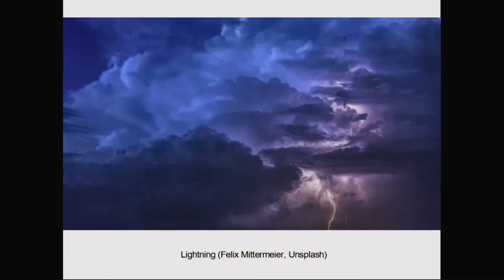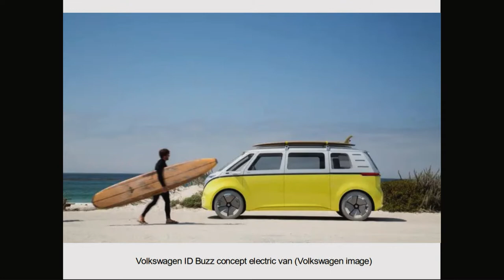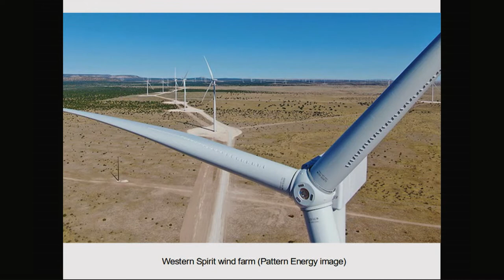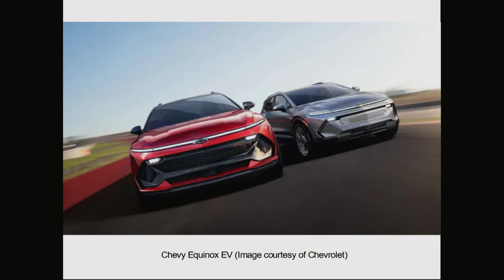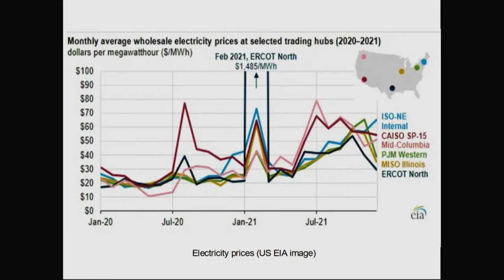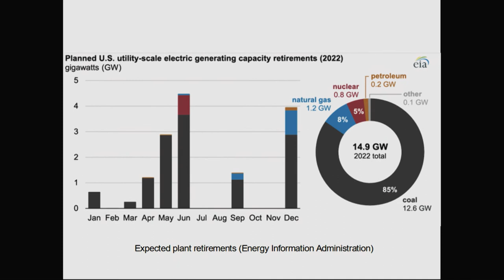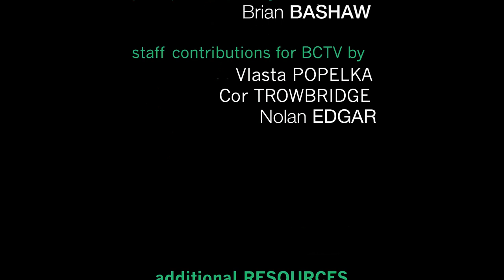Energy Week with George Harvey: Energy Week #453 - 1/13/2022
Renewable energy technology is ready for us to use. Lightning is getting more common in the Arctic. A 1-GW wind farm is going up in New Mexico. Scientists are developing sodium batteries. All of the warmest seven years on record happened in the last seven years. Weather disasters are costing a lot more money than they used to. And there is more.